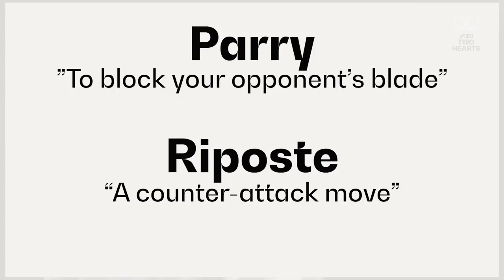Dressage ↔️ Fencing | Olympic Medalist Daryl Homer | The Sports Connection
Gold Medalist Dressage athlete Ayden Uhir meets up with Olympic Silver Medalist saber fencer, Daryl Homer, to discuss what makes their sports unique, but also what aspects they share!